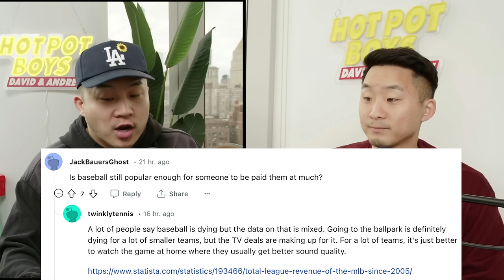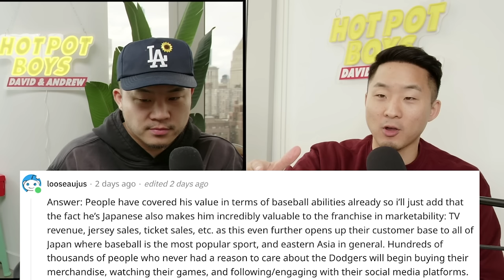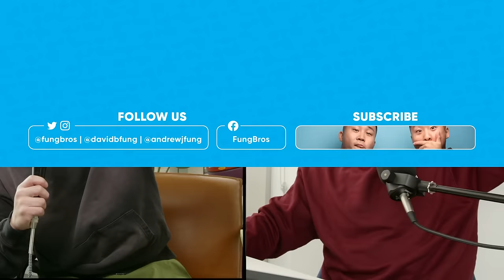The Richest Athlete Of All Time Is Asian (Shohei Ohtani)